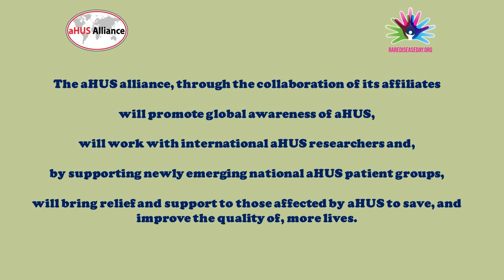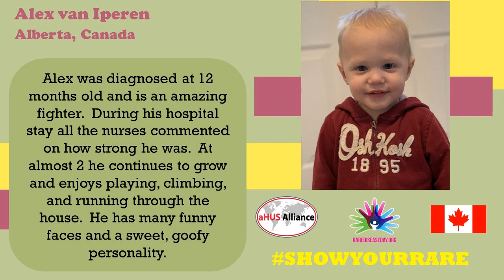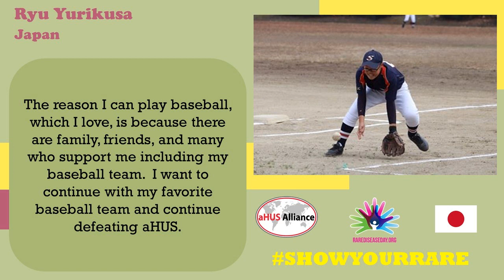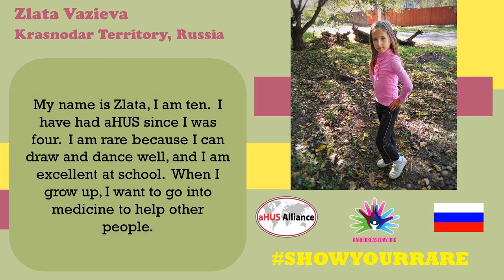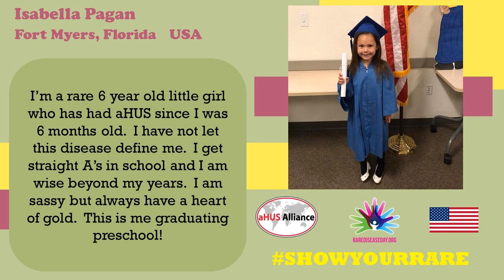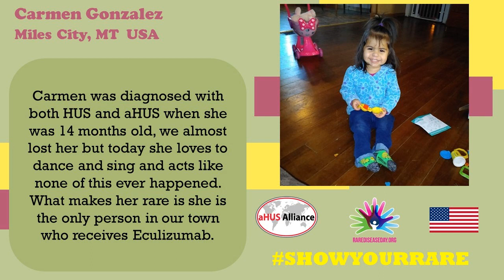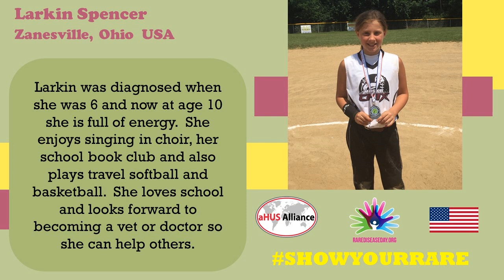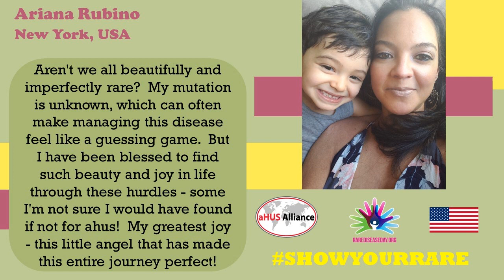Rare Disease Day 2019 - aHUS Alliance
Rare Disease Day – February 28th, 2019

For this year’s Rare Disease Day video, the aHUS Alliance asked the aHUS community to ShowYourRare by sharing a photo and a message describing why they are rare.